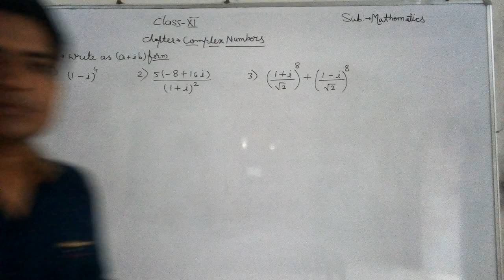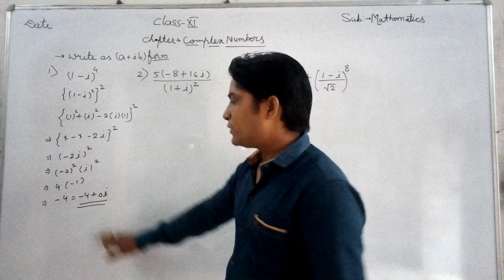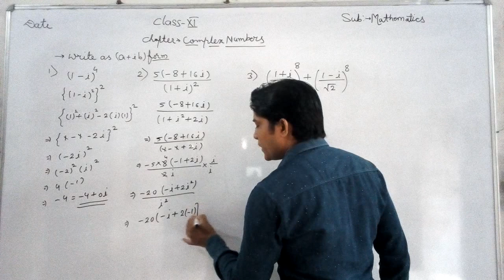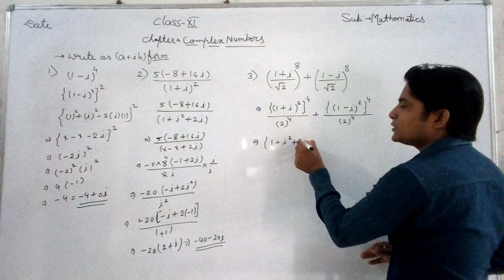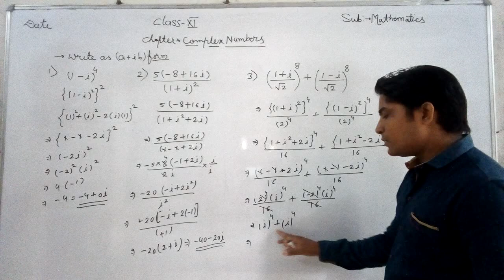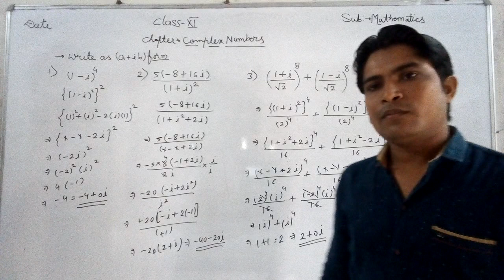COMPLEX NUMBERS CLASS 11 MATHS BY KAILASH SONAL